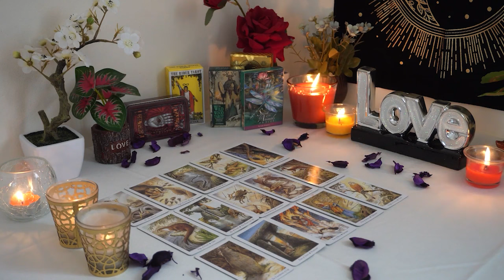PISCES💖 You Will See The Return Of Someone You Dream Of!!! But Know This...🔮👀